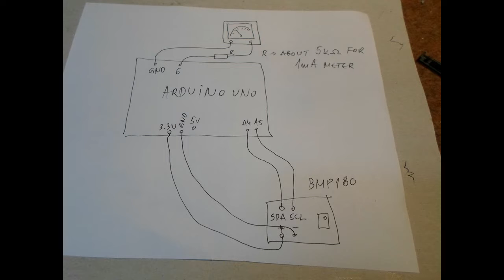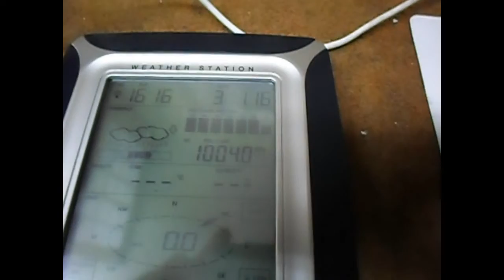Arduino analog style panel meter barometer with BMP180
I wrote super simple sketch for this barometer and he use BMP 085 Arduino library.For this project I use 1mA ampmeter

If you are interested in this area, look at the Playlist with all my  DIY Weather Instruments at: